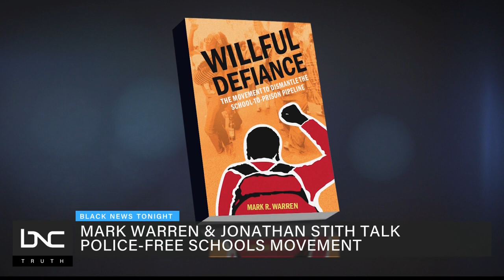Police-Free Schools Movement Seeks Education Reform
The national conversation over the role of police in Black communities and in schools continues.

A recent editorial piece called "Police-Free Schools: Challenging the Pandemic-to-Prison Pipeline" argues that police criminalize Black and Brown students instead of protecting them from external threats.

This stems from discriminatory school discipline policies that disproportionately channel students of color from the classroom into the criminal legal system.

Mark Warren and Jonathan Stith, the authors of the editorial piece, join Marc Lamont Hill on “Black News Tonight” to talk about the police-free schools movement.